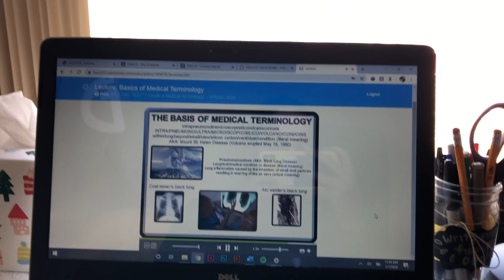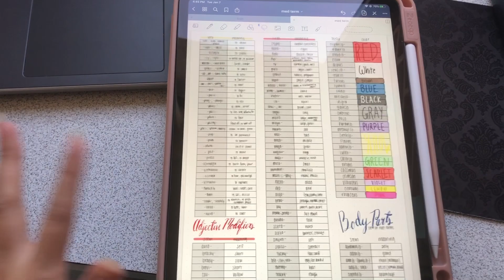drop/add vlog | uf spring 2020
HEY GUYS I'M BACKKKKKKK! I know, I know, it's been awhile, but honestly I kept putting off editing this video and then everything got crazy with the coronavirus, but now it's finally here! I'm uploading this the day before I'm supposed to head back to Gainesville to move out officially, but by the time y'all are seeing this, I'll have been moved out for two-ish days.

Life is wild and throws you for a loop sometimes, but the only thing you can control in an uncontrollable situation is how you react to it. So, I'm trying to be optimistic and just work on getting through my classes. I know life is hard for a lot of you right now, but I'm here to say that I hope it gets better.

Thanks for watchin! I appreciate the support from all of y'all always.